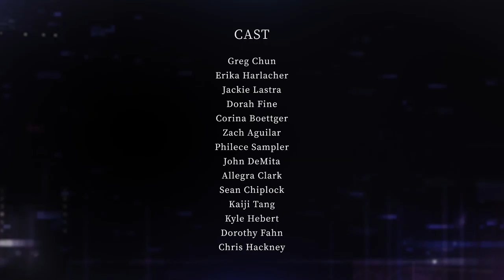AI: The Somnium Files - Investigation Trailer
Detective adventure AI: THE SOMNIUM FILES launches on September 17 for PlayStation®4!

Boss gives you a run down on the world of AI: THE SOMNIUM FILES and how to handle an investigation.

Preorder the standard edition today to secure the Day One Edition bonus: 2 exclusive vinyl stickers! Or, preorder the North American exclusive Special Agent Edition today from your local retailer!